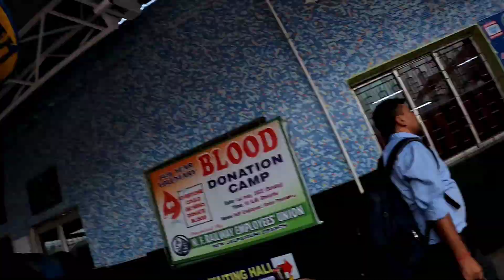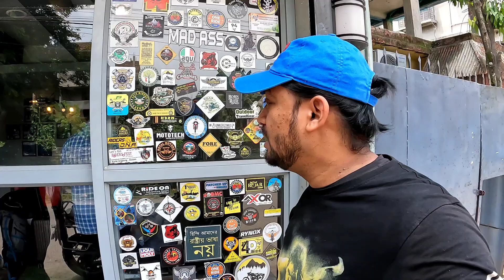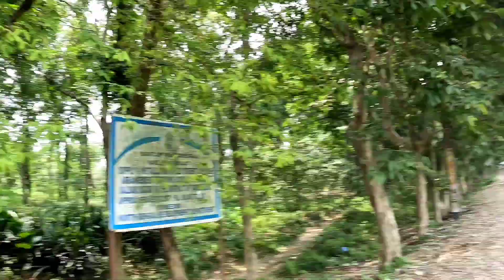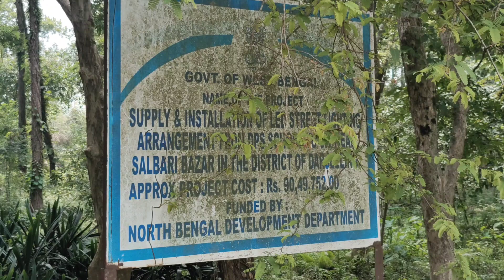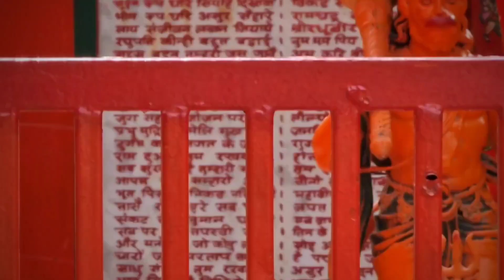Varanasi to Darjeeling | Siliguri to Darjeeling | Road Trip | Part - 2 | Full Masti, Bike Rental,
HELLO FRIENDS,

Watch Our Full Video & Enjoy Our Behind the Scenes.

first ride

bike modification

Honda CB 350 1st ride review

Riders party romas cafe

Vmcadda